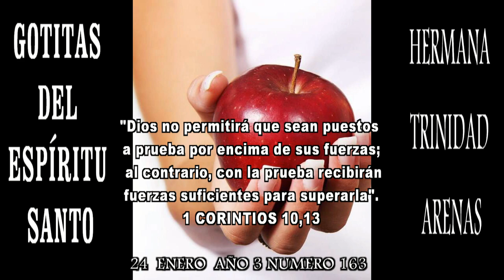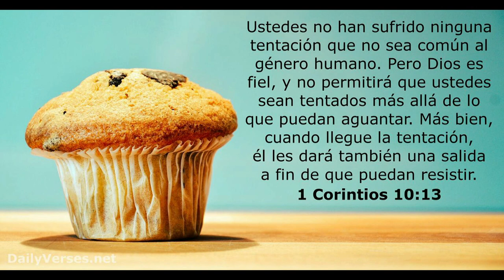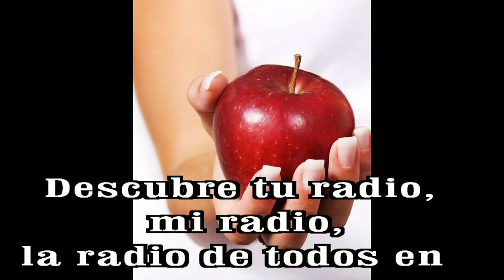GOTITAS DEL ESPIRITU SANTO AÑO 3 NUMERO 163 24 ENERO